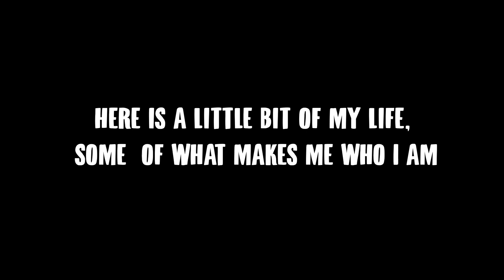what makes me who I am: self portrait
song: Roll Back
artist: George FitzGerald, Lil Silva